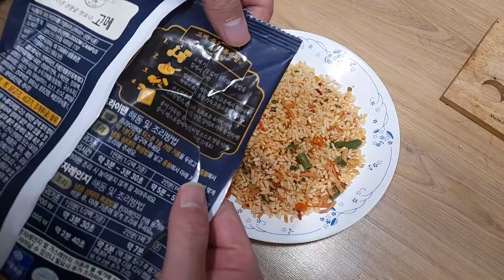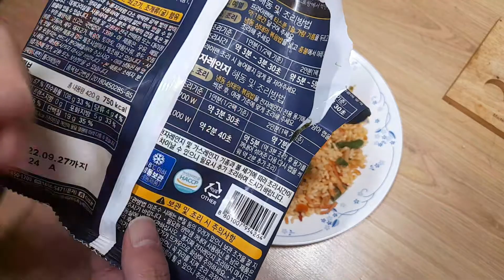실패노트 cj 고메 중화게살 볶음밥 asmr 먹방